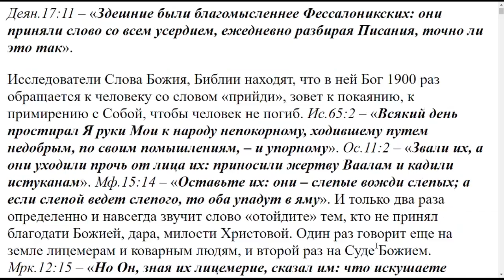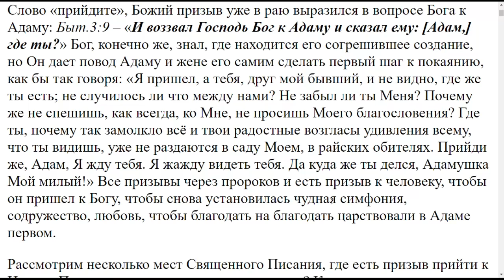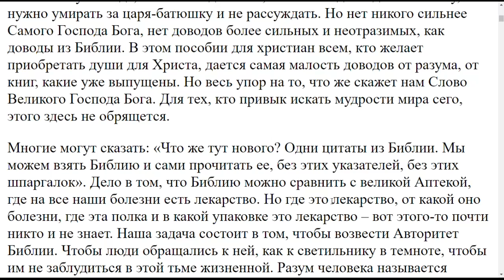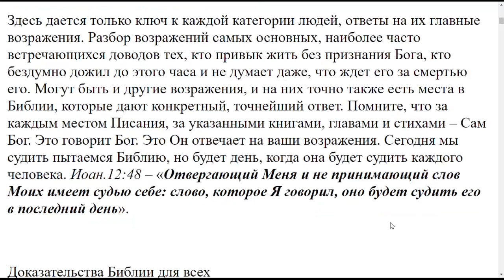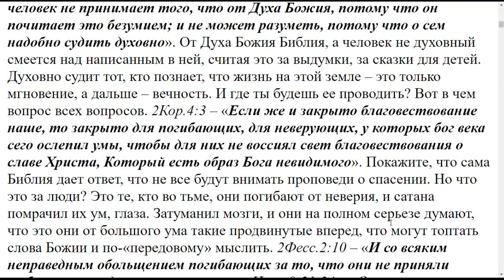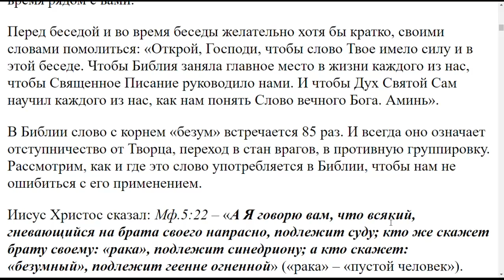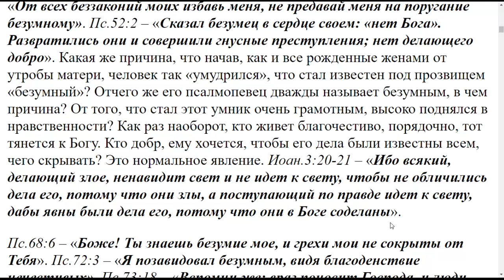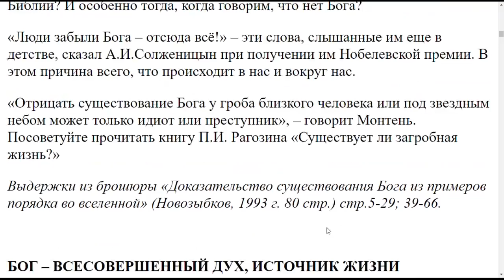УРОК №1. Пособие для бесед о вере с людьми различных убеждений.